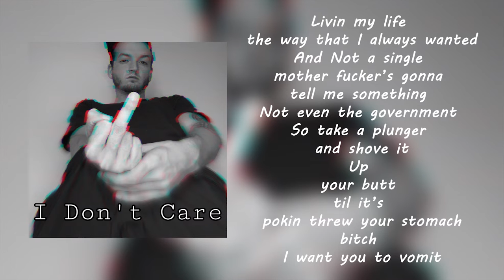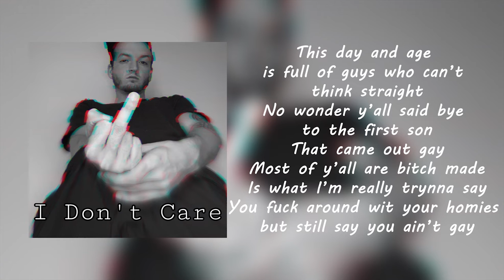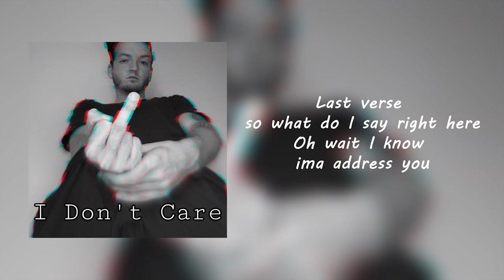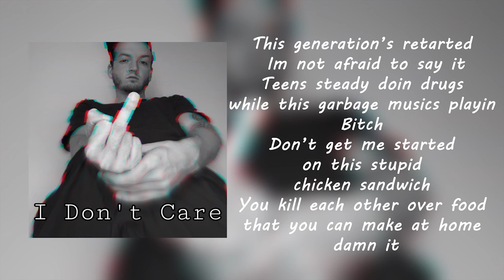Maniac - I Don't Care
Mixed & Mastered: Maniac
Produced: Maniac
Lyrics: Austin Sturgeon

mix: $50
master: $30